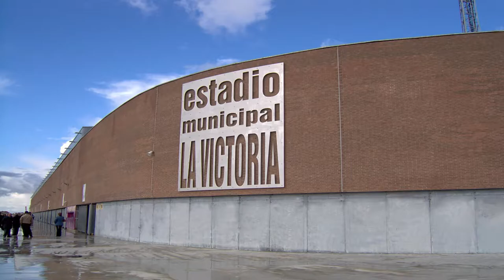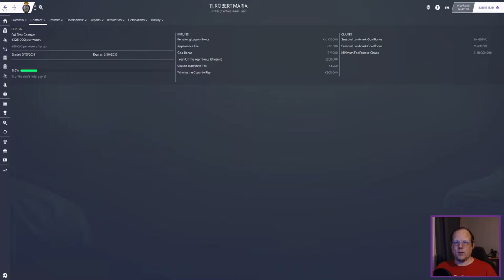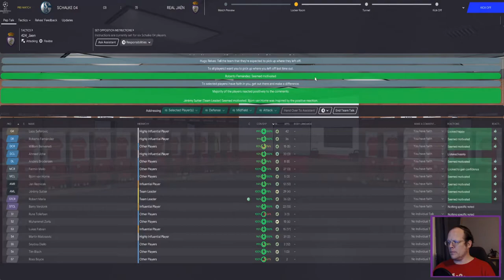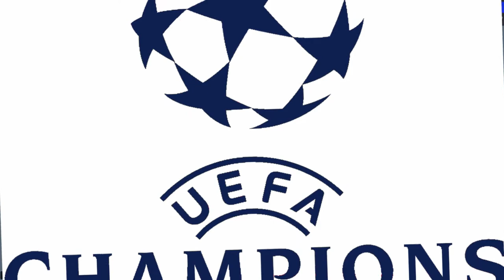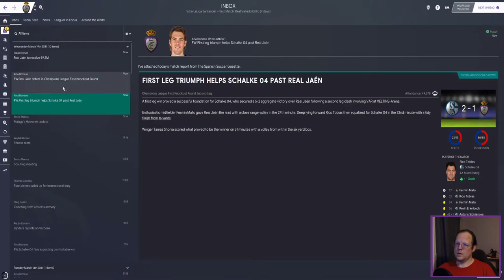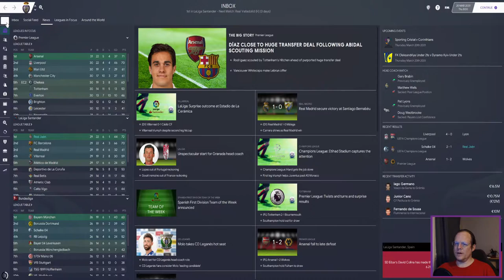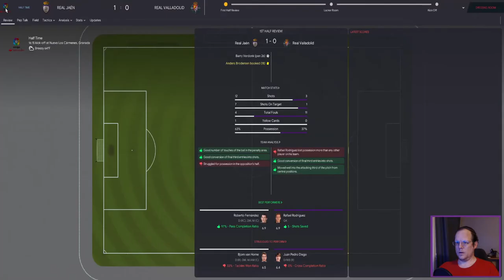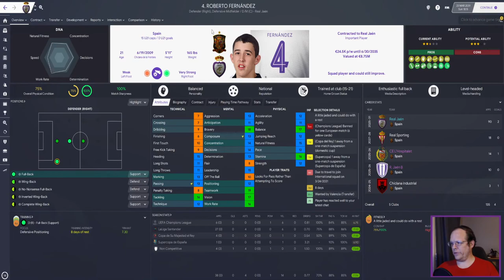FM20 | TIME TO GET RÉAL | EP 101 | COPA DEL REY FINAL | FOOTBALL MANAGER 2020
I don't know what has me more worried, the fact were down three goals to Schalke in the Champions League Knock Out Round, or that we're playing Villareal (3rd in La Liga) in the Copa Del Rey Final.  I'd like to win at least one of these games, but my daughter also wants a pony.  Who's going to be disappointed if neither happens?

You can download the Spanish lower league DB and 223 other just like it